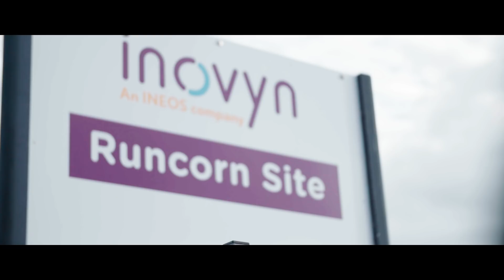Mechanical Engineering Grad Finds Ideal Career at INEOS | INEOS Grad Stories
INEOS is hiring people like Danielle, who graduated from the University of Liverpool with a top Mechanical Engineering degree. She's now living and working in a challenging, exciting environment with real business responsibilities.

► We at INEOS have plenty of opportunities for graduates keen to start an exciting career with us.

From the very beginning, our Graduate roles give you a real job with real responsibility and real reward. Equally importantly, you’ll be able to enjoy unique experiences that will stay with you forever. But don't just take our word for it, see what our recent graduates have to say.